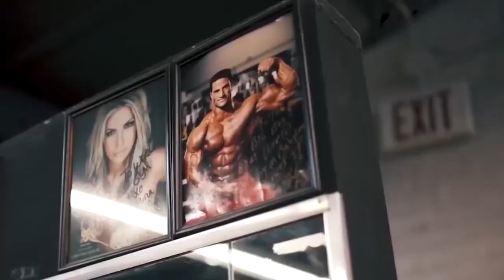Video of Motivation for Sports_YouTube Workout Music 2019 online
1. KEAN DYSSO - PANDA [2019]                        0:00
2. unknown brain-matafaka marvin divine       4:34
3. Kean Dysso x FWOSH  – Gangsta                 8:50
4. The_Chainsmokers – Sick Boy Ray Volpe   12:31
5. unknown brain - war zone release                16:54
6. marc_ustari_-_alone_together_original        19:57
7. lucky_luke_-_cooler_than_me                        28:44
8. marc_madness_-_they_are_here                   32:25
9. MR.G   DJ Frodo - Team [2019]                     35:28
10. Seven Nation Army                                       41:34
11. AFTERMATH - SWEET DREAMS [2019]     43:50

5 REASONS WHY MUSIC IS IMPORTANT TO US
1. While every country has it’s own language(s), there’s only one language we can all understand: the language of music. We don’t even need words to understand what music is saying. Every year I see a lot of different people from a lot of different countries attending festivals. When the music is being played, it seems every one understands what’s coming out of the speakers and they just start dancing to it.
2. Music creates ambiance. It adds up to the experience of whatever you’re doing. Can you imagine a party without music, a sports event without music, or a movie without music? Probably not.
3. Music plays a very important role in bringing people together. Whether it’s a festival, concert or a club night, people come together to enjoy the music that’s being played. I’ve had the privilege to attend a few big festivals in Europe, and it’s amazing to see the amount of people coming from different countries in the whole world, just to be part of the experience. At festivals like Tomorrowland or Ultra, you’ll see a lot of people from all over the world to enjoy the whole musical experience. It doesn’t matter where you come from, every one is treated the same. This is something we can all learn from.

4. If I have to do some business related stuff, I’d like to put on some music at the background in order to focus a little better. It is scientifically proven that music enhances brain functioning. Besides, listening to music in an environment with other people also makes sure you don’t get distracted by other people’s noises. For me as a producer, a good side thing is I get inspired a lot by listening to music when I’m busy doing things.

5. Music can do great things for your mood. If you want to feel happy, you can listen to songs that are happy and this works the other way around too. When you lost someone in your life, it’s helpful to listen to sad songs. Science says listening to sad songs can actually make you happier.